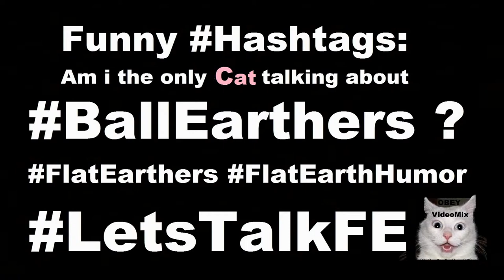Misunderstanding BallEarthers LetsTalkFE Flat Earth Tierra Plana Map UN Mapa ONU @CryptoEEV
Misunderstanding: "The Earth is ROUND"???